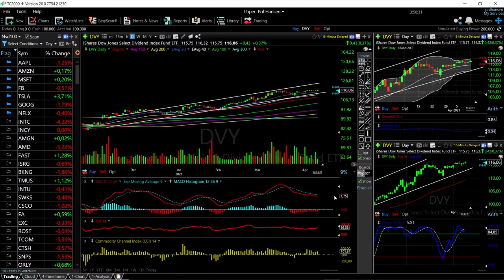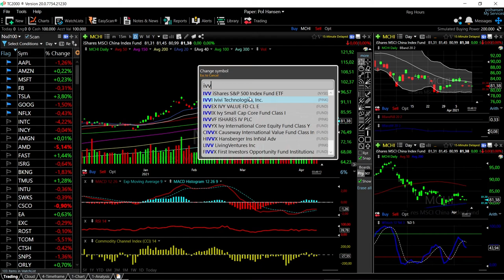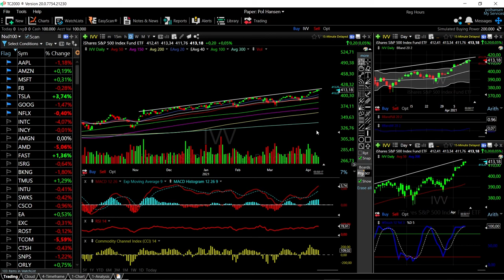ARKK, DVY, VTI, MCHI and IVV forecast for April 13, 2021